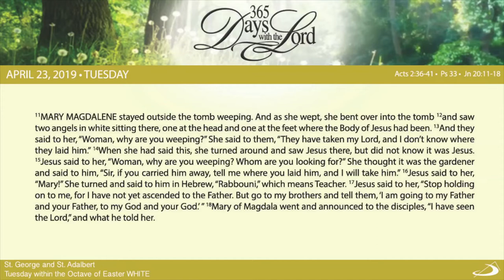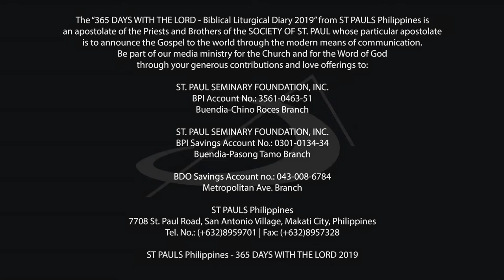365 DWTL | Tuesday within the Octave of Easter | April 23, 2019